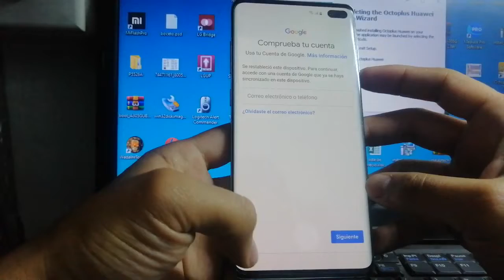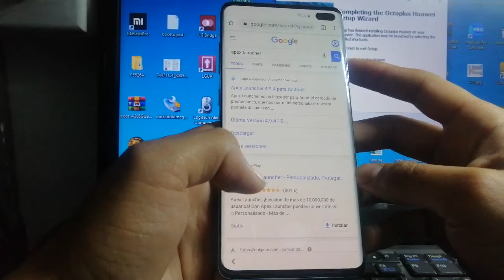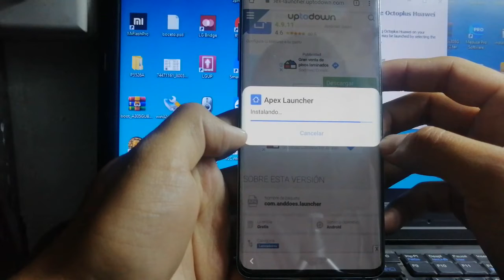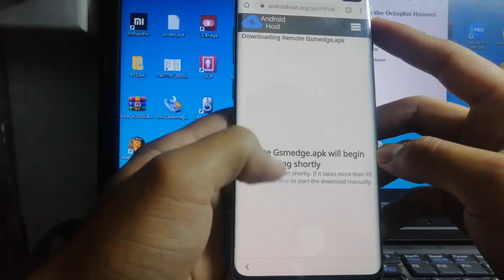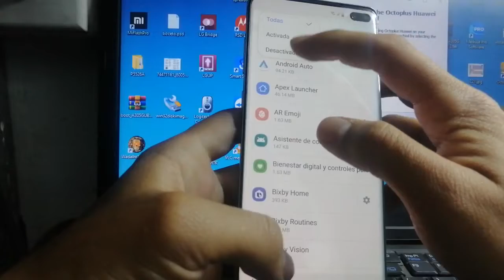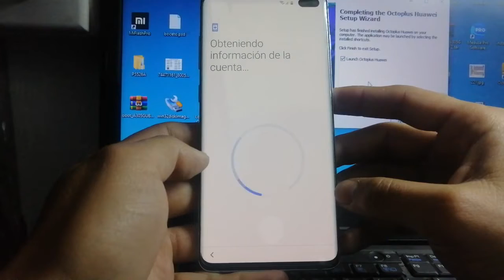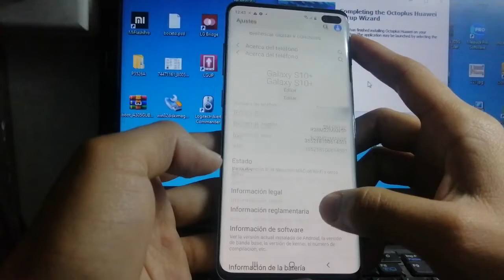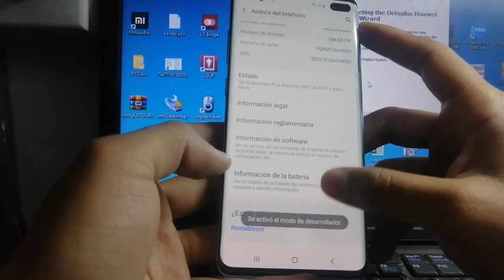ALL_Samsung_FRP_Bypass_FRP 2020🔥Android 10 Q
Hi guys, Now You Showing videos how to Unlock FRP/Google account All SAMSUNG 2020 FRP BYPASS NO SETUP WIZARD | NO Screenshots | Samsung Galaxy Note10 Note10+ Note10 lite S10 S10+ FRP Bypass. This is New Security Level 2020 April.SETUP WIZARD | NO Screenshot All SAMSUNG 2020 FRP BYPASS | Samsung S10 S10+ S10 lite FRP Unlock
SAMSUNG Galaxy S20 FRP/Google Lock Bypass Android 10 Q NO WIZARD NO SCREENSHOT
SAMSUNG Galaxy S20 Ultra FRP/Google Lock Bypass Android 10 Q WITHOUT PC
SAMSUNG Galaxy Z Flip FRP/Google Lock Bypass Android 10 Q WITHOUT PC
SAMSUNG Galaxy M31 FRP/Google Lock Bypass Android 10 Q WITHOUT PC
Samsung Galaxy S10 SM-G973F/DS FRP/Google Lock Bypass Android 10 Q WITHOUT PC
SAMSUNG Galaxy S10 Lite FRP/Google Lock Bypass Android 10 Q WITHOUT PC
Samsung Galaxy S10+ SM-G975F/DS FRP/Google Lock Bypass Android 10 Q WITHOUT PC
SAMSUNG Galaxy Note 10 FRP/Google Lock Bypass Android 10 Q WITHOUT PC
SAMSUNG Galaxy Note 10 Lite FRP/Google Lock Bypass Android 10 Q WITHOUT PC
SAMSUNG Galaxy A51 FRP/Google Lock Bypass Android 10 Q WITHOUT PC
SAMSUNG Galaxy M21 FRP/Google Lock Bypass Android 10 Q WITHOUT PC
SAMSUNG Galaxy A71 FRP/Google Lock Bypass Android 10 Q WITHOUT PC
SAMSUNG Galaxy A70s FRP/Google Lock Bypass Android 10 Q WITHOUT PC
SAMSUNG Galaxy A20s FRP/Google Lock Bypass Android 10 Q WITHOUT PC
SAMSUNG Galaxy M10s FRP/Google Lock Bypass Android 10 Q WITHOUT PC
SAMSUNG Galaxy M30s FRP/Google Lock Bypass Android 10 Q WITHOUT PC
SAMSUNG Galaxy A50s FRP/Google Lock Bypass Android 10 Q WITHOUT PC
SAMSUNG Galaxy A30s FRP/Google Lock Bypass Android 10 Q WITHOUT PC
SAMSUNG Galaxy M40 FRP/Google Lock Bypass Android 10 Q WITHOUT PC
SAMSUNG Galaxy M30 FRP/Google Lock Bypass Android 10 Q WITHOUT PC
SAMSUNG Galaxy M20 FRP/Google Lock Bypass Android 10 Q WITHOUT PC
SAMSUNG Galaxy A50 FRP/Google Lock Bypass Android 10 Q WITHOUT PC
SAMSUNG Galaxy A8s FRP/Google Lock Bypass Android 10 Q WITHOUT PC
SAMSUNG Galaxy A7 2018 FRP/Google Lock Bypass Android 10 Q WITHOUT PC
SAMSUNG Galaxy A70 FRP/Google Lock Bypass Android 10 Q WITHOUT PC
SAMSUNG Galaxy A6 FRP/Google Lock Bypass Android 10 Q WITHOUT PC
SAMSUNG Galaxy J6 FRP/Google Lock Bypass Android 10 Q WITHOUT PC
SAMSUNG Galaxy A20e FRP/Google Lock Bypass Android 10 Q WITHOUT PC
SAMSUNG Galaxy A10e FRP/Google Lock Bypass Android 10 Q WITHOUT PC
SAMSUNG Galaxy S9 FRP/Google Lock Bypass Android 10 Q WITHOUT PC
SAMSUNG Galaxy Note 9 FRP/Google Lock Bypass Android 10 Q WITHOUT PC
SAMSUNG Galaxy J6 SM-J600F FRP/Google Lock Bypass Android 10 Q WITHOUT PC
SAMSUNG Galaxy J6 SM-J600G FRP/Google Lock Bypass Android 10 Q WITHOUT PC

SAMSUNG GALAXY ALL DEVICE FRP Bypass Android 10 Q NO Screenshot | SAMSUNG A50,A30 FRP Bypass NO SIM